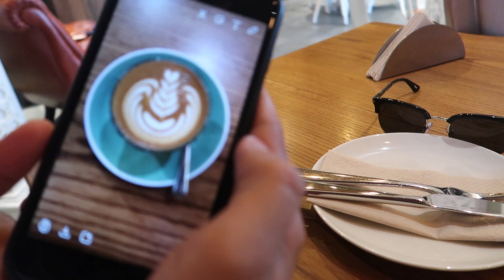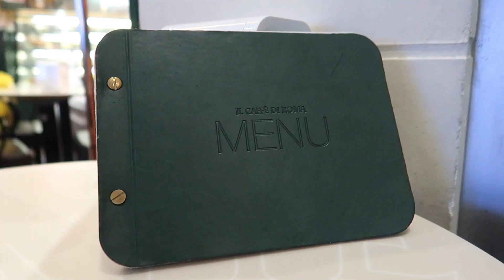FINALLY!!!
I swear its been like years since I last went to Omran’s Majilis and boy did I miss it,
Me and the wife also went suit shopping and we finally managed to buy something we have been looking to be for months!
↳If you’re reading this comment: Who needs that many pillows?

[NEW GOAL] - 100K by the 17th November 2017

►Omran's Snapchat: Bin_3mran
►Omran's Instagram: 3mranalshamsi

MUSIC